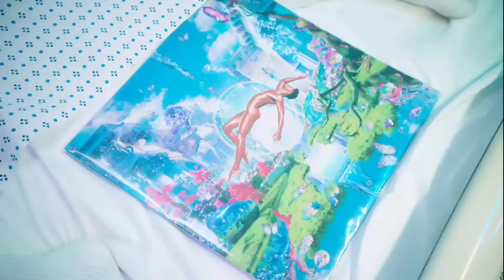Lil Nas X Gives BIRTH to His BABY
Clip from Lil Nas X video

Jack Harlow
Drake
Sia
Lil Wayne
PewDiePie
MrBeast
Logan Paul
Future